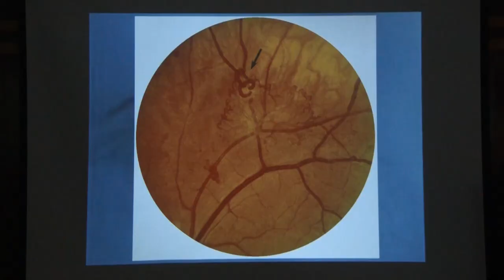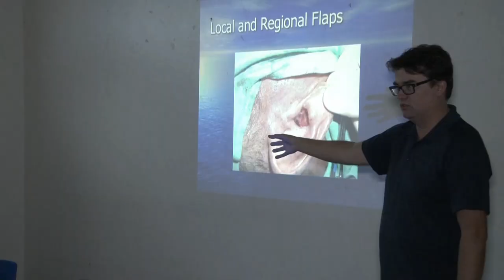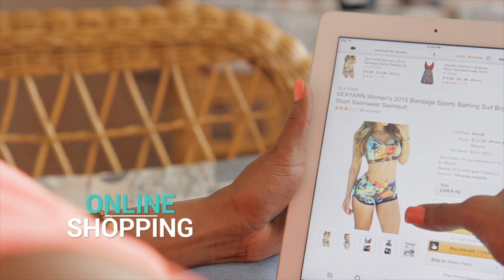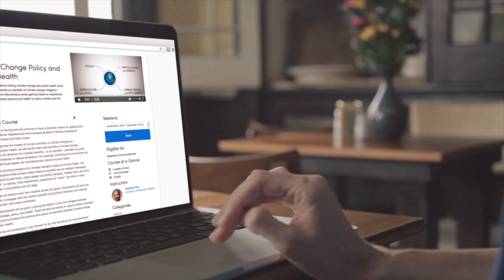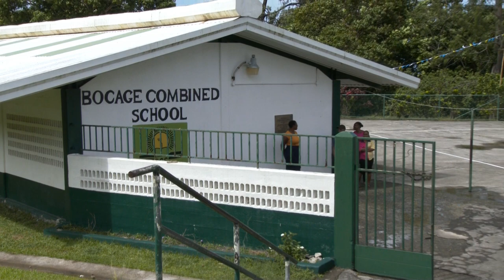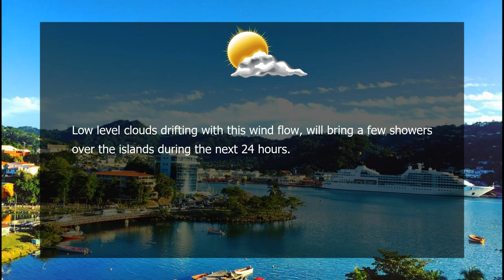NTN Nightly News (February 28th, 2019)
The Ministry of Education declares its intention to abolish corporal punishment in Schools.

The Department of Health and Wellness receives more support for the prevention and treatment and Diabetes.

Saint Lucia’s official culinary team for the Taste of the Caribbean Competition has been selected.